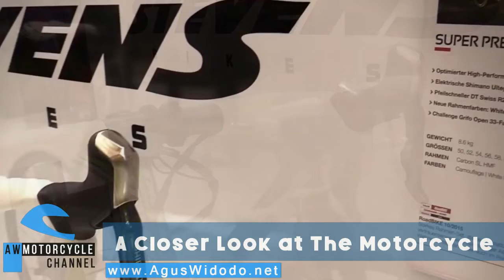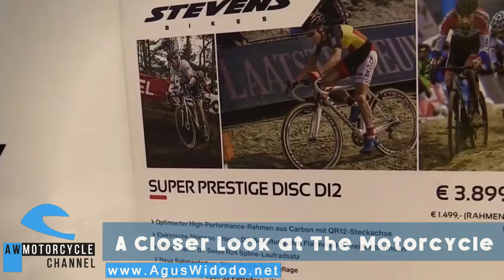Stevens Super Prestige Di2 Disc Bike 2017 ~ give your REVIEW to this bicycle bike please